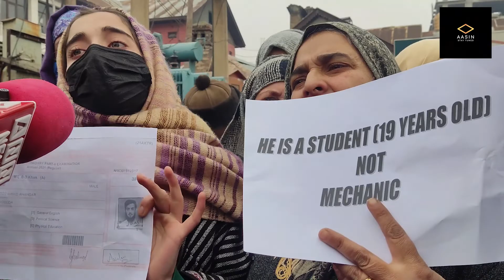Arsalan's Family Protest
Family of Arsalan who was arrested by NIA staged protest at press enclave Srinagar, watch the video